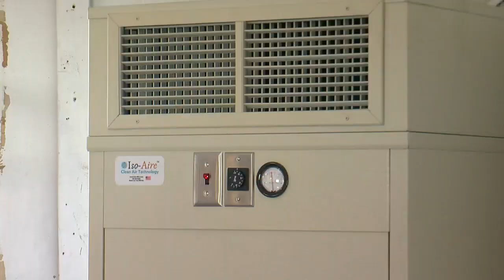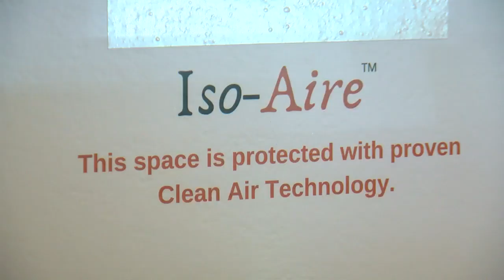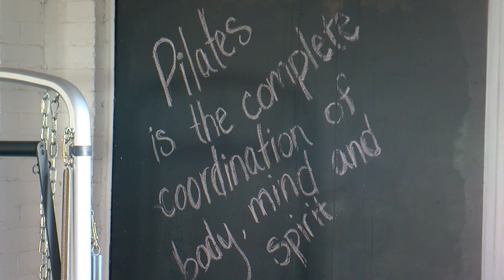St. Paul Company Develops COVID Air Filter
As airborne transmission of the coronavirus becomes the primary concern, a St. Paul company has developed a device to stop it, reports Bill Hudson (2:21).